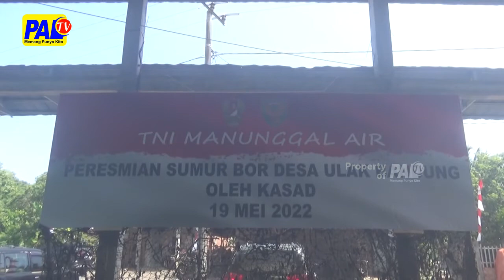Tmmd Difokuskan Pembangunan Sumber Air | Paltv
Program Tni Manunggal Membangun Desa Atau Tmmd / Dilakukan Oleh Kodim 0404 Muara Enim / Di Daerah Ujan Mas Tepatnya Desa Ulak Bandung / Muara Enim // Pada Program Tmmd Kali Ini / Difokuskan Dengan Pembangun Sumber Air Menggunakan Sumur Bor Dan Mck Bagi Warga Desa // Yang Masih Kesulitan Sumber Air Bersig